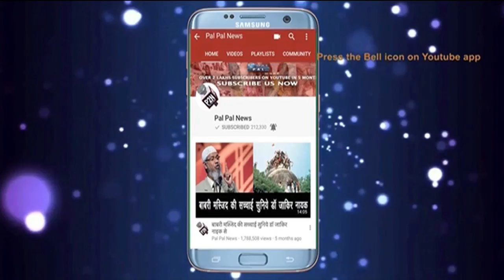बीजेपी और गोदी मीडिया लाख कोशिश कर लें मुसलमान एक था हैं और रहेगा देखिए कैसे